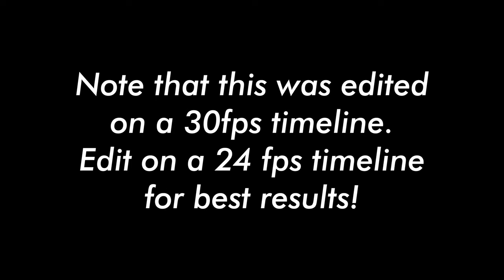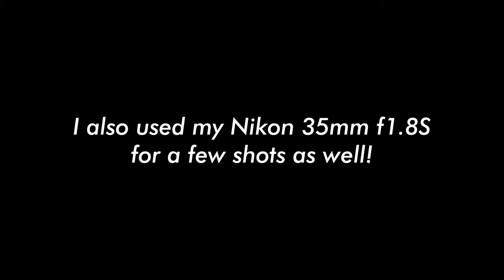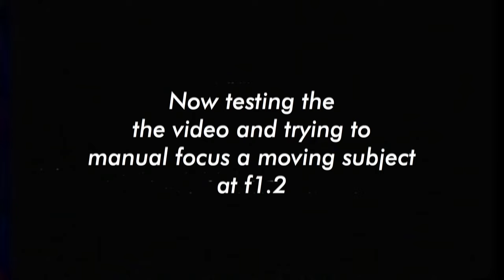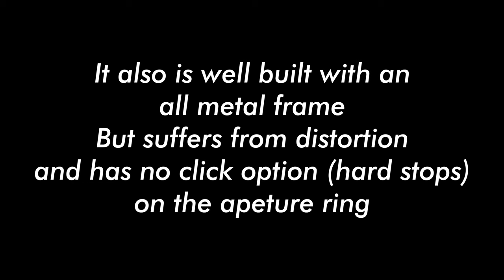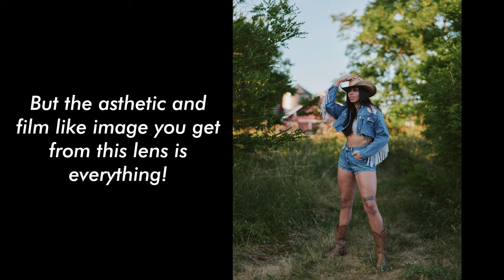MEIKE 50mm f1.2 Lens - Cinematic and Film-like! Natural Light Photography BTS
Check out MEIKE's website for info

Gear Used To Make Images
B&H
Nikon Z9
Nikon 28 - 75mm f2.8

Amazon
Nikon Z9
Meike 50mm f1.2

Nikon Z6
Viltrox 24mm f1.8
Rode Video Micro

Other Stuff I like
Utility Wagon
Changing Room Tent
SuteFoto TP25 RGB LED